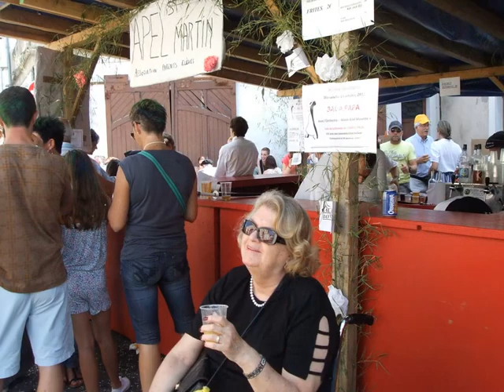Fête du Sel à SALIES DE BEARN